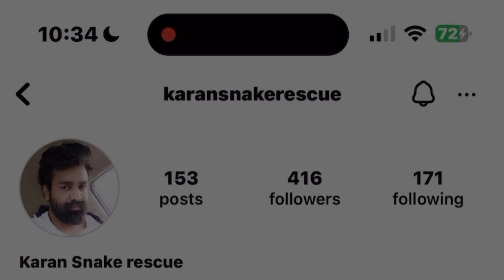Cought a common wolf snake 🐍 and release it into its own environment 💯🐍🤘